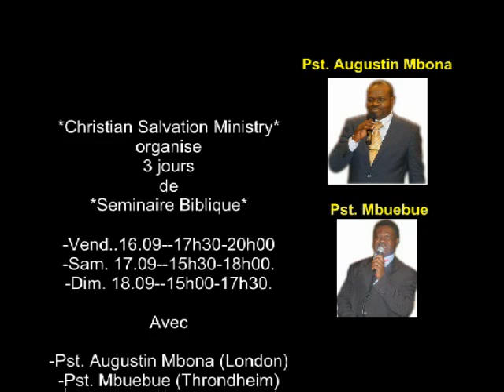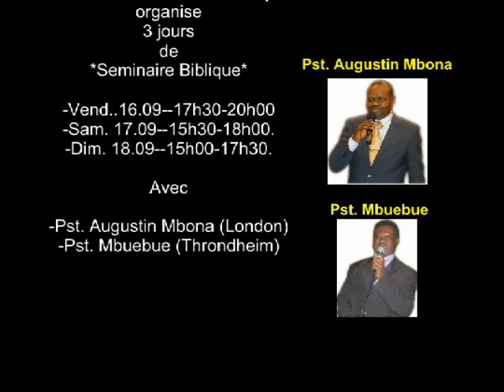Bienvenue au Séminaire Biblique-(Christian Salvation Ministry) OSLO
Annonce pour le séminaire Biblique.